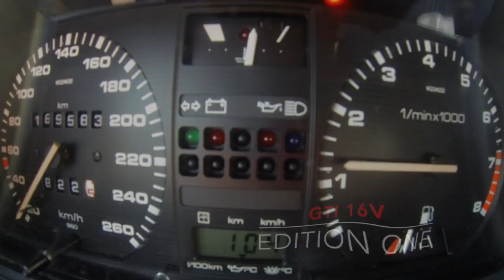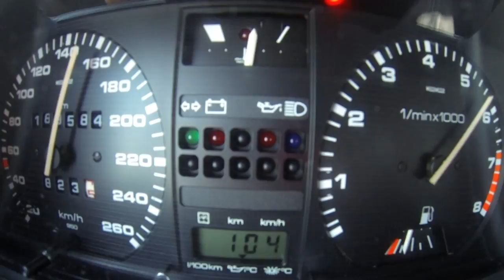VW Golf MK2 GTI 16V Edition One Acceleration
Stock Engine